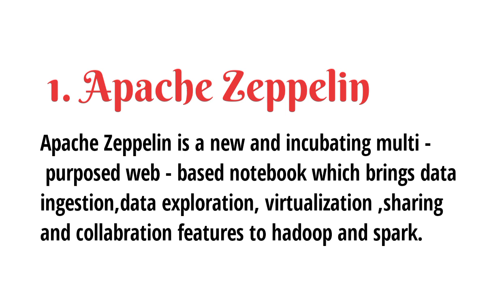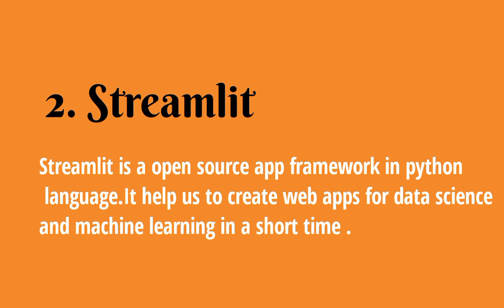Top 2 Artificial Intelligence Notebook Environment Applications | Jeevisoft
⏩ Jeevisoft Solutions:
For Mobile App, Web development, Cloud Computing, DevOps, AI/ML, Infra Support